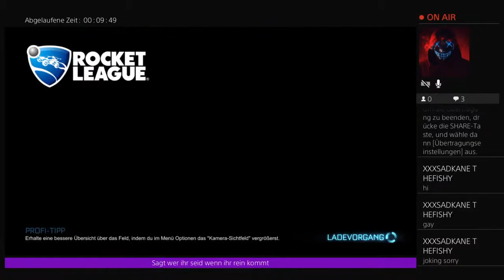Rocket league :D